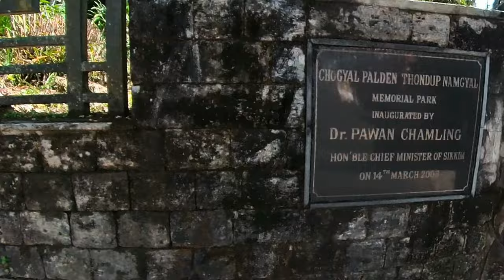Chogyal Palden Thondup Namgyal Memorial Park , Flower Exibition Center ,White Hall ,Gangtok ,Sikkim.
Hello lifenturers
The Chogyal Palden Thondup Namgyal Memorial Park also known as the White hall flower garden host a spectacular collection of flowers with a lots of locally available flowers to be seen under one roof , ocassionally it host flower exibitions where people showcase their collection and in those ocassions its available for sale also

Be Kind
Love
Aaka